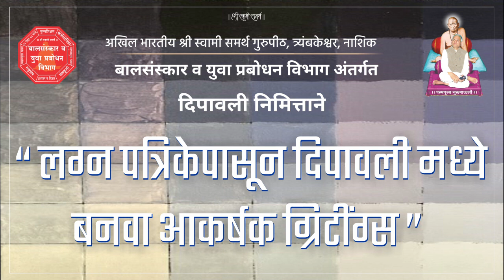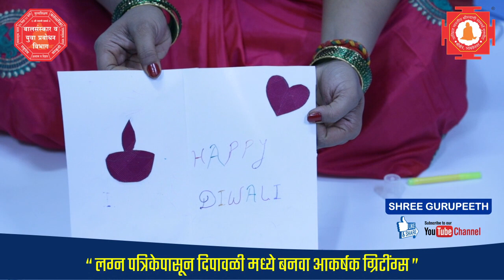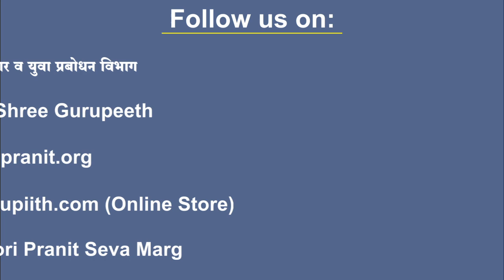या दिपावली मध्ये “घरच्या घरी बनवा आकर्षक पणती” व “लग्न पत्रिकेपासून आकर्षक ग्रिटींग्स”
बालसंस्कार व युवा प्रबोधन विभाग

🔷 पणती सुशोभीकरण व शुभेच्छापत्र बनविणे उपक्रम 🔷

🔰 दिनांक 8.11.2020, रविवारी सकाळी ठीक 9 वाजता दिपावली उत्सवानिमित्त मातीची पणती सुशोभिकरण व ग्रीटिंग कार्ड बनविणे उपक्रम आपल्या भेटीस येत आहे.

🔰 हा व्हिडिओ पाहून मुलांनी घरातील जुन्या मातीच्या पणतीवर रंगीबेरंगी नक्षी/रंग वापरून सुशोभित करायची आहे.

🔰 घरामध्ये असणाऱ्या विविध निमंत्रण पत्रिका वापरून आपल्याला दीपावलीचा संदेश देणारे ग्रीटिंग/शुभेच्छापत्रे तयार करायची आहेत.

🔰 आपण सुशोभित केलेली मातीची पणती व शुभेच्छापत्रे यांचे फोटो 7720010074 या क्रमांकावर पाठवावेत.

🚩संस्कार-संस्कृती-चारित्र्य निर्माण-राष्ट्र निर्माण🚩

Official Social Media Account: Please Follow - LIKE - SHARE

2. Instagram : Shree Gurupeeth

3. Facebook Page : Shree Gurupeeth

4. Twitter: Shree Gurupeeth